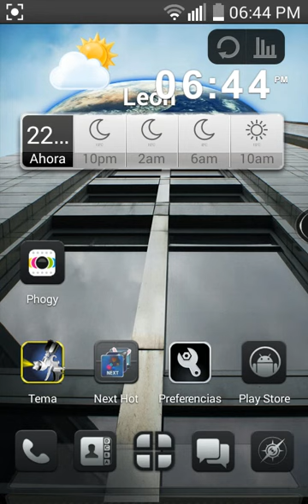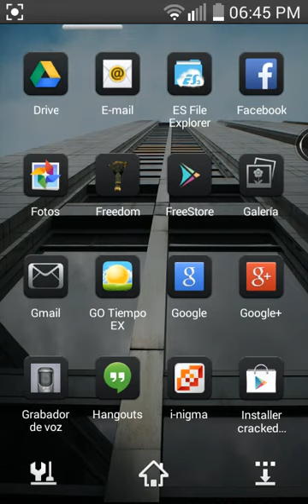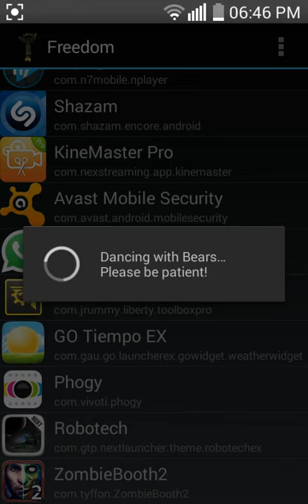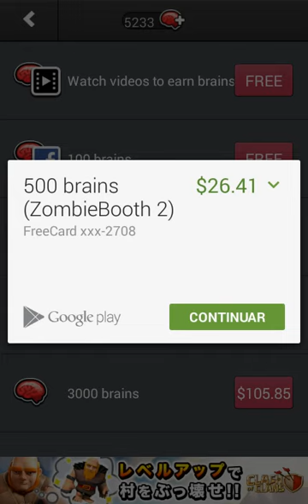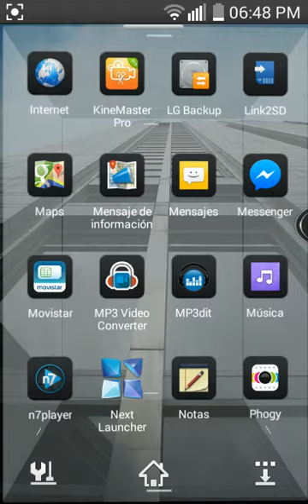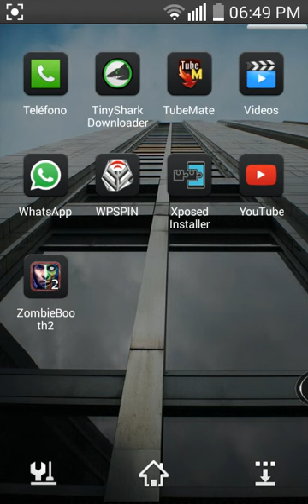como obtener monedas infinitas o mejoras para tus juegos completamente gratis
aqui esta esta super aplicacion para conseguir monedas infinitas en todos sus juegos y tambien les sirve para pasar a la version pro de varias aplicaciones. si te sirve dale like al video y suscribete y hasta la proxima